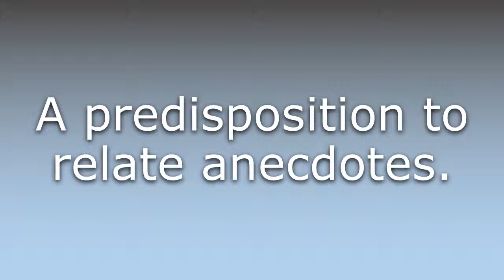What does Anecdotalism mean?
What does Anecdotalism mean in English? Learn the meaning of Anecdotalism.